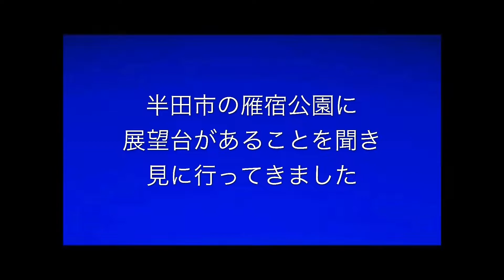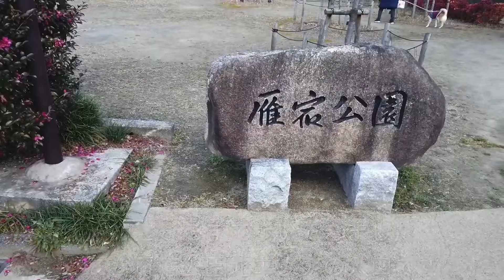春になったらまた行ってみたい…半田市の雁宿公園展望台！ #120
（冬場は寒かったり、雪が降ったりと身体障害者にとって夏以上に不自由になる季節です、また昨今のコロナ事情で動画の間隔が開く時もあるかもしれませんのでご理解よろしくお願いします。)

最近はまん延防止期間であるということもあり、施設ではなく公園をまわっています。

特に公園内の展望台に興味があり、存在を見つけると調べて、杖歩行ても行けそうだと思ったら行っちゃいます…
ということで今回は半田市にある雁宿公園の展望台に行ってみました…
行ってみてわかったんですが、この公園には展望台が２つもあるんですね♪
(手すりがなかったのでひとつしか上がれませんでしたが…)

よかったら参考にして行ってみてください。

僕のV-log動画を見てくれてありがとうございました…ひろし